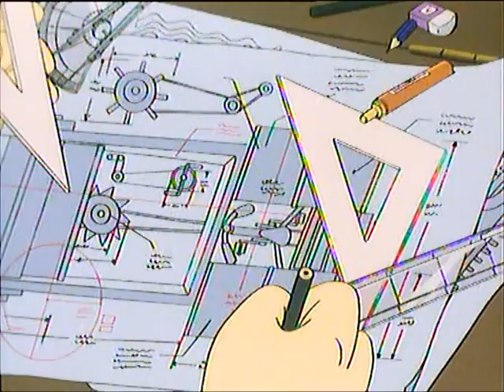Alfred J Kwak - 22 - Korppi keinottelee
En omista mitään!
Alfred j kwak jakso 22 Suomeksi